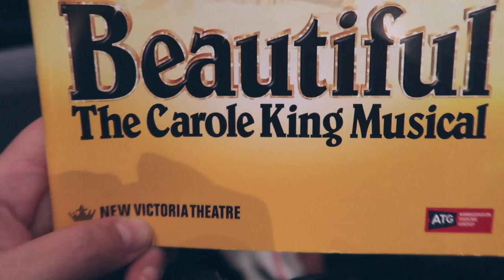beautiful, zorro + the first podcast recording! | weekly vlog #10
◇ read me! ◇
hello lovely people! thanks so much for stopping by, i'm Olivia, a theatre fangirl, lover of dogs, prosecco and the occasional adventure. i hope you enjoy the stageyness that goes on here, be sure to subscribe so you don't miss a thing and i'll see you around!